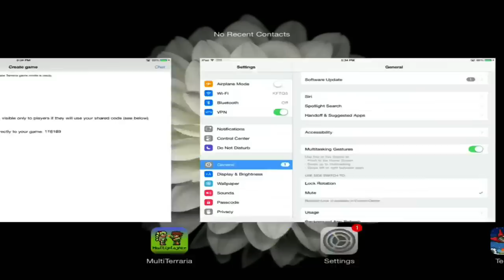Terraria iOS Ep 7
Sorry about not streaming Terraria much this week. I'll still be doing more in the future though.